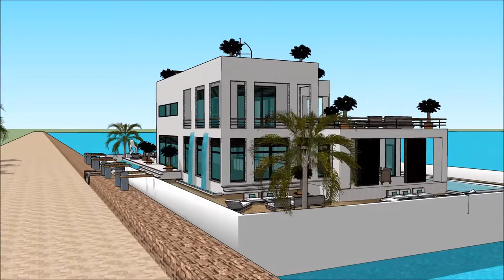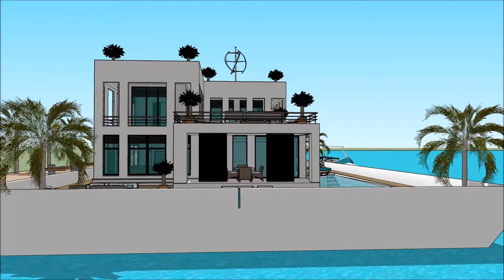Arquitetura de casas desenho construção verde por que arquitetura casa moderna e elegante casa moder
The floating house villa houseboatzania launching an innovative high-end luxury yacht floating house villa mansion home design potentially as a display of exhibition of Arquitetura de casas desenho construção verde por que arquitetura casa moderna e elegante casa moder.

The collection of the Floating house villa houseboatzania concept Arquitetura de casas desenho construção verde por que arquitetura casa moderna e elegante casa moder consists of high luxury and architectural art pieces in minimalism combined with living on the waterfront of the harbour.

The floating house villa mansion yacht design has the basis to sustain living with high standards and contemporary structural Arquitetura de casas desenho construção verde por que arquitetura casa moderna e elegante casa moder with numerous of prospects for excessive living and celebrating the desire of life worldwide: